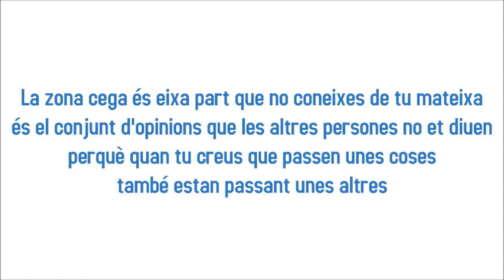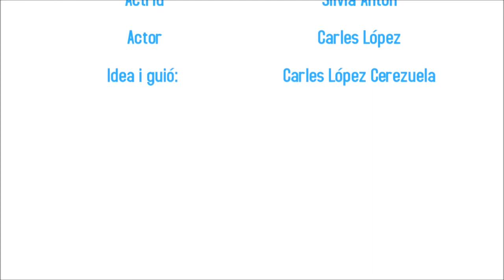STORIES "ZONA CEGA"